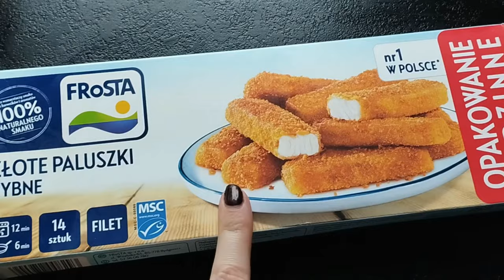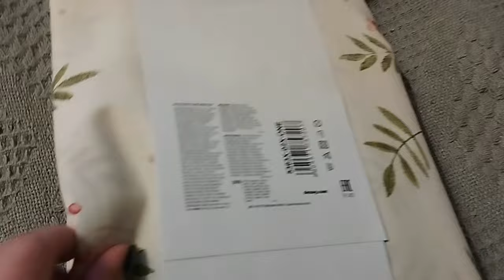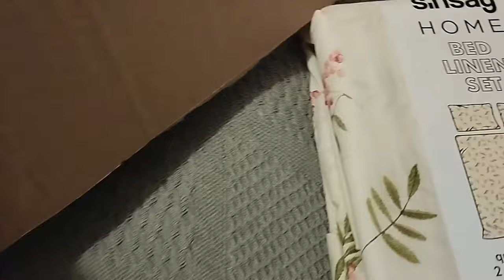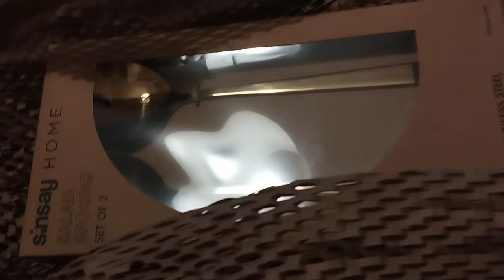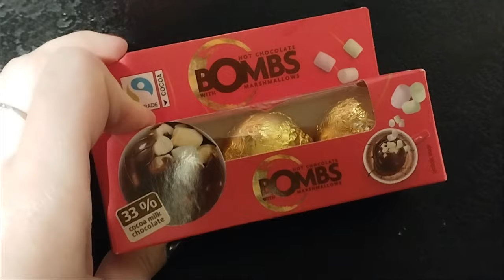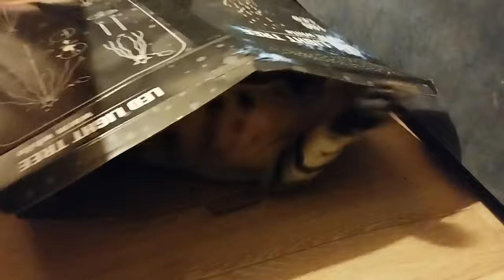Pogaduszki | Wyciągam świąteczne ubrania | Robimy babeczki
Cześć wszystkim!

Zapraszam Was bardzo serdecznie na szybkiego vloga :)
Najpierw trochę pogadamy, przygotujemy też garderobę na zbliżający się grudzień i upieczemy babeczki :)